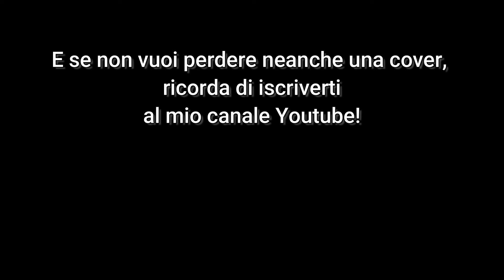La Maga Chappy - Bass cover con testo - Sigla Completa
La maga Chappy  è un anime giapponese prodotta da Toei Animation in 39 episodi nel 1972 e trasmesso per la prima volta dal network giapponese TV Asahi a partire dal 3 marzo 1972. In Italia la serie è stata trasmessa su Italia 1 e su alcune reti locali con il titolo Chappy.
La piccola Chappy, una ragazza d'alto rango della nobiltà, lascia il magico mondo di Magilandia (stanca della tradizione del suo paese) e si trasferisce sulla Terra, ammaliata dalle usanze del popolo umano.

La sigla è cantata dai sempreverdi Cavalieri del Re.
All’inizio la sigla, che poi diventerà identificativa per la piccola maga, era stata ideata per un altro cartone animato: lo scoiattolo Banner.
Un’ulteriore curiosità su questa sigla è riferita proprio al cartone animato La Maga Chappy.
A causa di un malinteso, fu fatto credere a Riccardo Zara che Chappy fosse un ragazzino per cui la sua composizione, prima della versione definitiva, venne cantata per un maghetto!